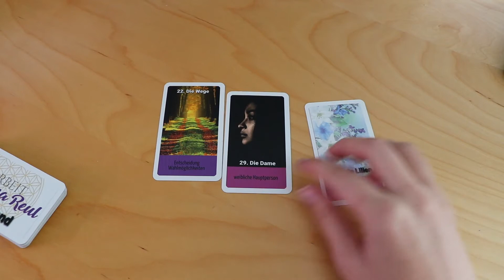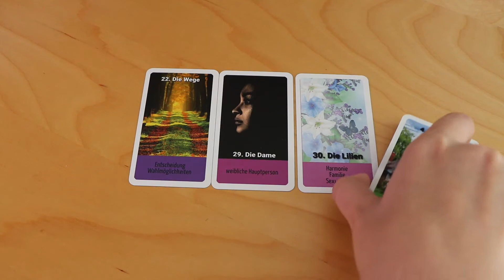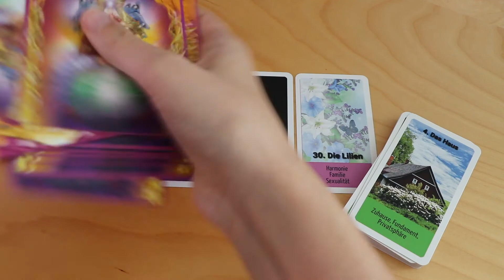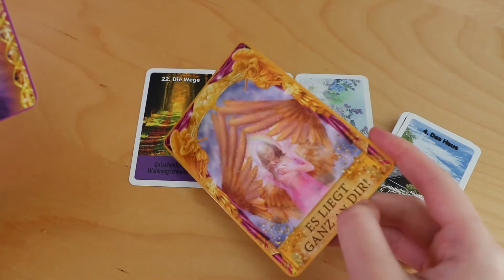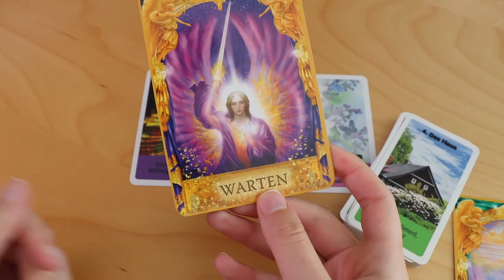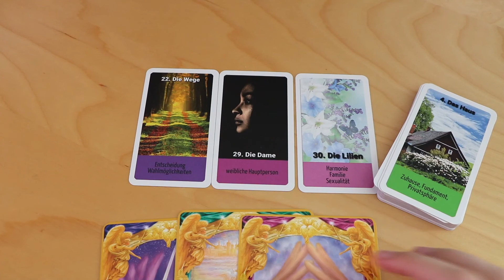TAGESORAKEL Harmonie und Familie 🌺💐 | HerzSeelenTarot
Ich wünsche euch einen wundervollen Tag und bin gespannt auf eure Geschichten und Lebenserfahrungen in den Kommentaren! 💖😊

Erreichbar Mo- Sa von 9 bis 17 Uhr (mit kl. Pausen)

Liebe Grüße,
Chrissi

DIESE KARTENDECKS NUTZE ICH:
Mit freundlicher Genehmigung der Verlage:

Antworten der Engel Orakel von Doreen Virtue, Allegria Verlag

Liebesorakel von Toni Carmine Salerno, ISBN 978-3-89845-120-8, Verlag „Die Silberschnur" GmbH

Lenormand Weiße Eule von Regula E. Fiechter vom Königsfurt Urania Verlag, ©Königsfurt-Urania Verlag,

Gilded Reverie Lenormand von Ciro Marchetti vom Königsfurt Urania Verlag, ©Königsfurt-Urania Verlag,

Fin de Siècle Kipper von Ciro Marchetti vom Königsfurt Urania Verlag, ©Königsfurt-Urania Verlag,

Die Zeitkarten von Wulfing von Rohr vom Königsfurt Urania Verlag, ©Königsfurt-Urania Verlag,

Tarot Grand Luxe von Ciro Marchetti, vom Königsfurt Urania Verlag, ©Königsfurt-Urania Verlag,

Moonology - Die Magie des Mondes von Yasmin Boland, Übersetzung Diana von Weltzien, Integral Verlag, München, Penguin Random House Verlagsgruppe GmbH

Die Rauhnächte Orakelkarten von Vera Griebert- Schröder und Franziska Muri, Irisiana Verlag, München, Penguin Random House Verlagsgruppe GmbH

Diana Cooper´s Engel Karten, Ansata Verlag, München, Penguin Random House Verlagsgruppe GmbH

The Secret Key Cards 1 von Nadine Breitenstein, Illustrationen Laura Seitz

einfache Skatkarten
weitere folgen...
Aus rechtlichen Gründen kennzeichne ich alle meine Videos als “unbezahlte Werbung“, da ich mit verschiedenen Orakelkartendecks arbeite/ diese im Video zeige und von verschiedenen Verlagen stammen. Alle Karten wurden von mir selber gekauft und ich werde nicht dafür bezahlt!